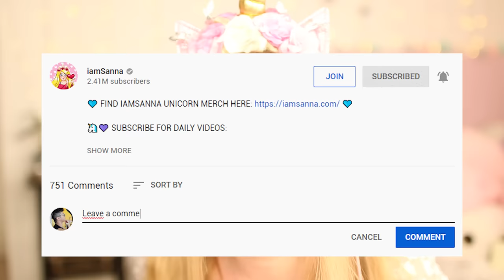Getting The BIGGEST BOAT In Shark Bite To SURVIVE! (Roblox)